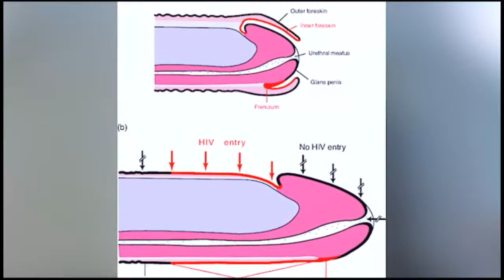IleraLoro pelu Sekinat Raji: Abala Keta - Ailese Dede Nkan Omokunrin Toun ti Isoro Nkan Osu Obinrin